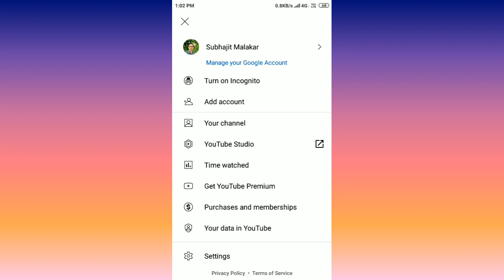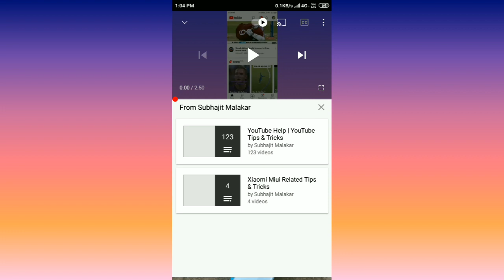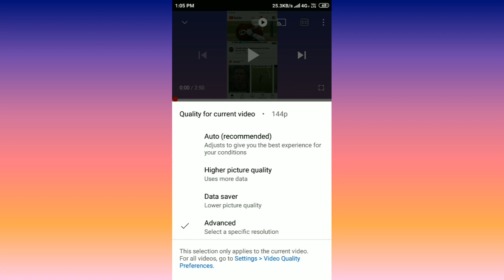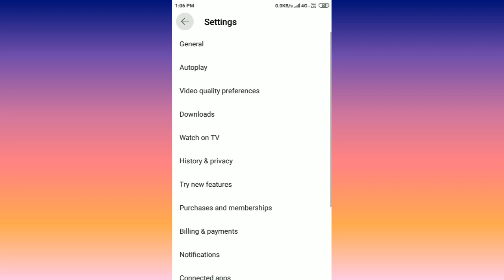How to See High Quality Videos on YouTube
How to Change Video Quality while Watching Video on YouTube
How to Change the Quality of a Video You're Watching on YouTube

50 MM LENS